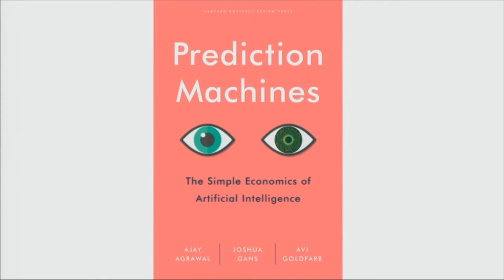Conference Welcome Remarks: Sonia Sennik (CDL) with Tiff Macklem (Rotman School of Management)